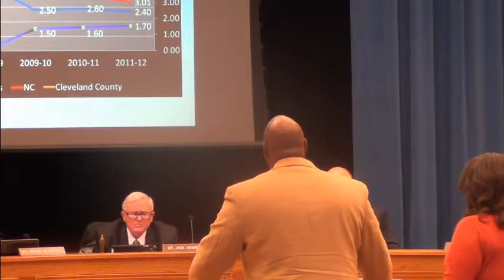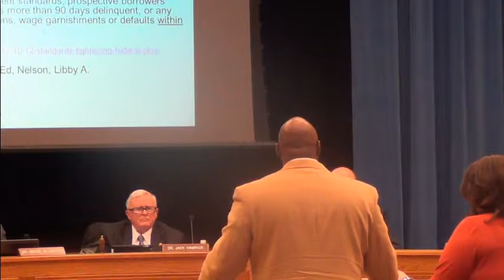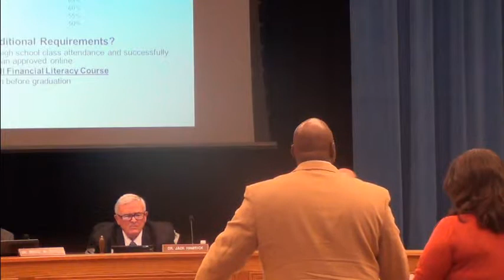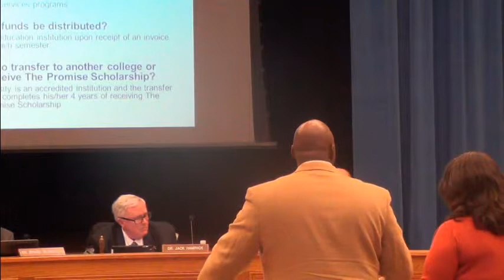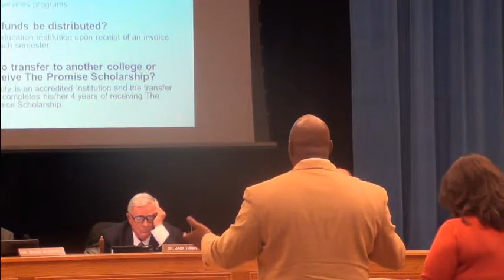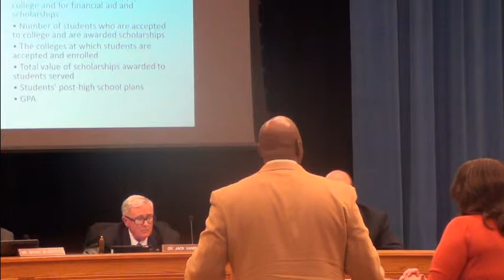The Cleveland County Promise-Cleveland County School Board meeting February 10, 2014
The Cleveland County Promise is a nonprofit organization formed to provide all graduates of any Cleveland County High School with a scholarship covering tuition and any mandatory fees, that can be used at any accredited two or four-year, public or private college or university in the United States.